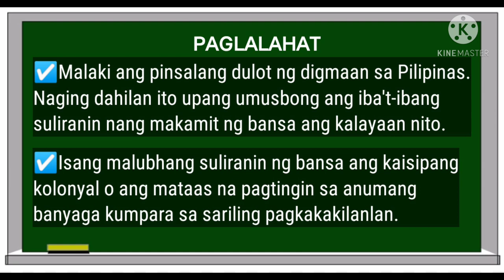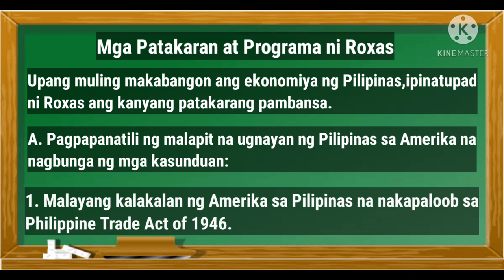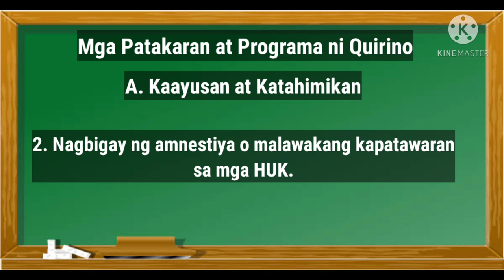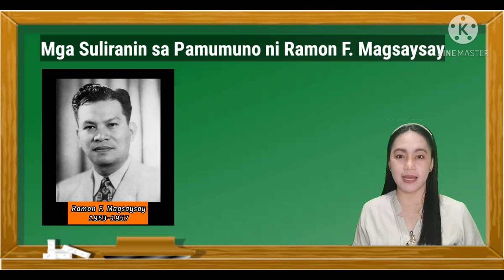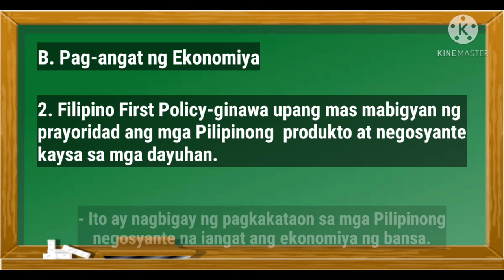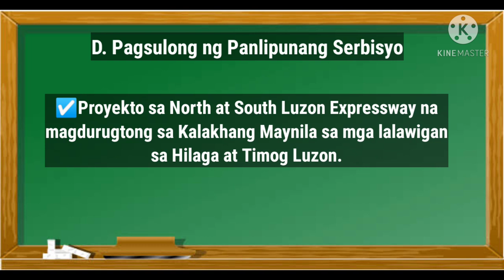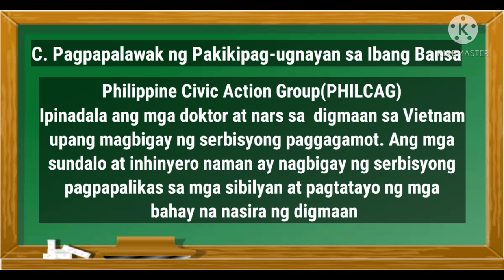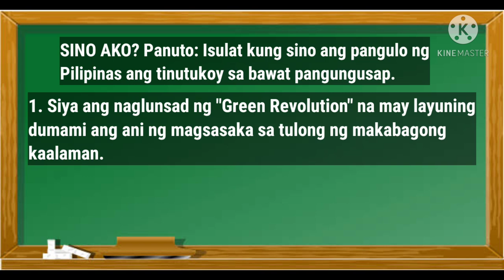AP 6| MGA PROGRAMA NG IBA'T-IBANG ADMINISTRASYON SA PAGTUGON SA MGA SULIRANIN MULA 1946-. 1972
Mga Programang Ipinatupad ng Iba't-ibang Administrasyon sa Pagtugon sa mga SULIRANIN MULA 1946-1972

Upang masolusyunan ang mga hamon at suliranin ng Pilipinas pagkatapos ng Ikalawang Digmaang Pandaigdig, nagpatupad ng mga patakaran at programa ang iba't-ibang Administrasyon mula 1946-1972.

Dahil sa mga patakaran at programang ito Ng anim na nanungkulan ay naibsan ang lugmok ang kalagayang pangkabuhayan at pang ekonomiya ng bansa.

References:
PVOT
MELC
Panlipunan 6
Bigkis ng Lahi 6
Pilipinas: Ating Bansang Hinirang 6
Google

~Editing App/Video App~
Kinemaster
PicsArt
Spark Post

~Teacher Anna Liza~